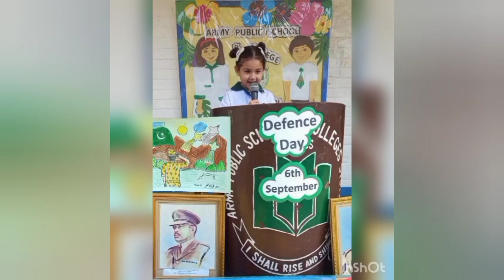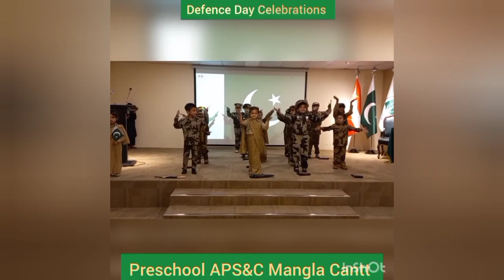6th September defense day celebrating in preschool APS & Mangla cantt/yome diffa celebration in APS